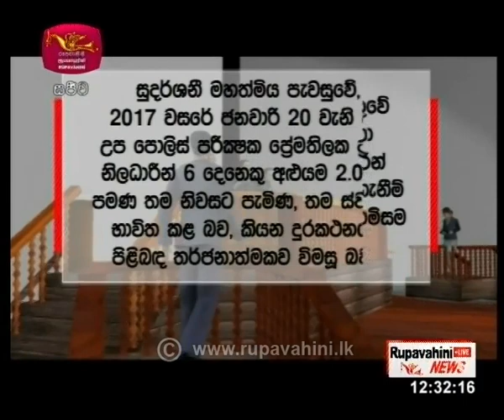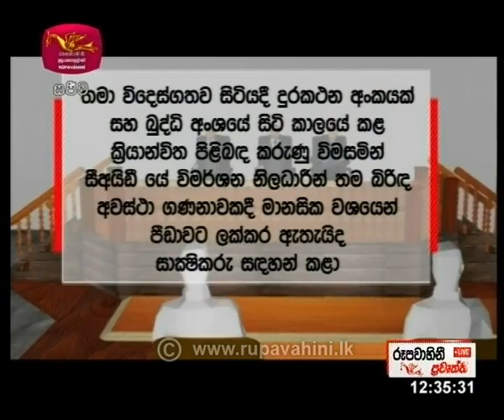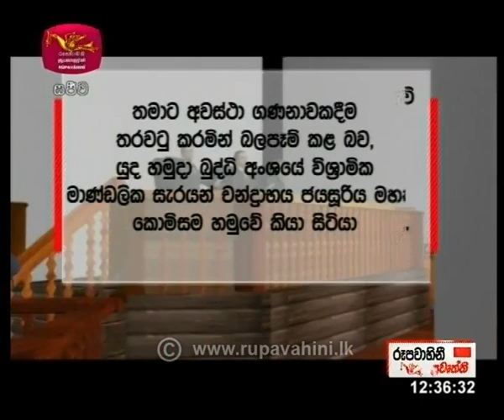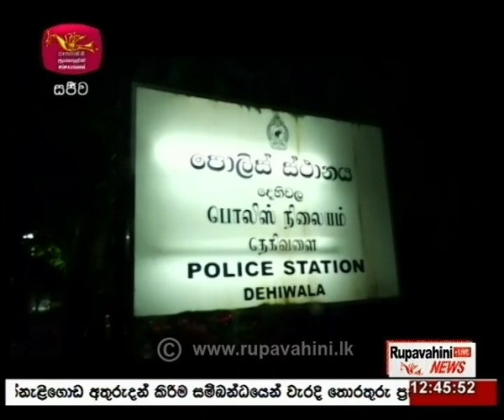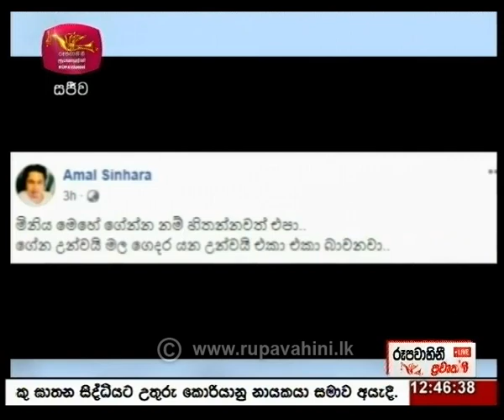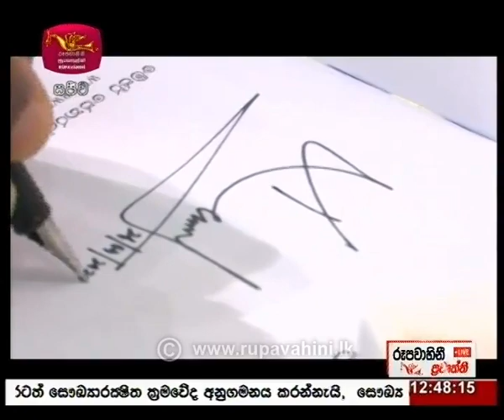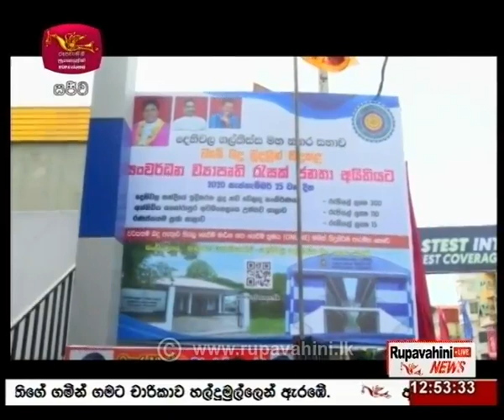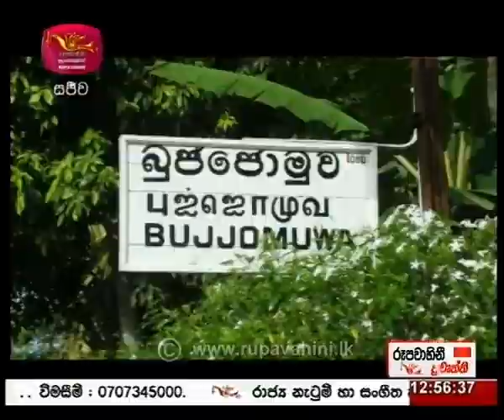2020-09-26 Rupavahini 12.30 news